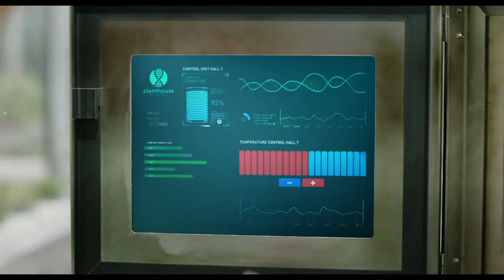LITTLE JOE - Drama, Sci-Fi Trailer - 2019 - Emily Beecham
CAST LITTLE JOE :
Emily Beecham,
Ben Whishaw,
Kerry Fox ,
Kit Connor ,
Phénix Brossard ,
Leanne Best ,
David Wilmot ,
Yana Yanezic ,
Lindsay Duncan ,...

QUID FACIS =
engl. : What do you do ? Whats up ?
türk. : NE YAPIYORSUN ? NAPTIN MÜDÜR ?
deut. : Was machst Du so ? Was treibst Du so ?

İyi seyirler !